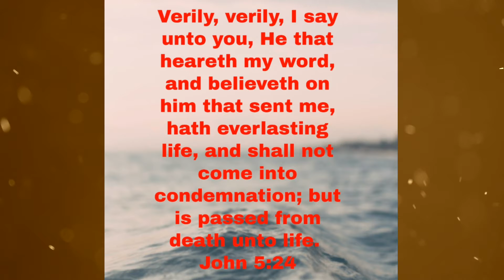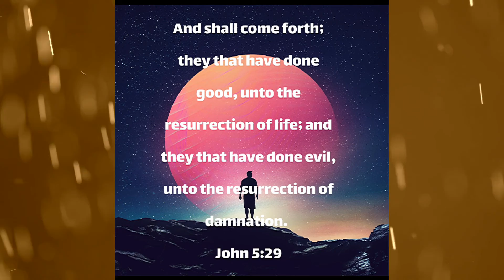Feed on the Word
Blessings to you all, much love! Prayers for all effected in the fires and severe weather all over the world🙏💛✝️💗